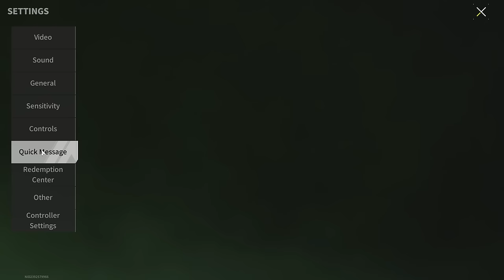MPX "Hyena" - Enemy Will Run Away In A Panic - Lost Light